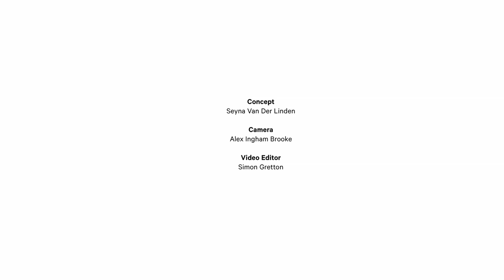Sunrise to Sunset | Milan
Federico Vavassori.
Already a presence in the art scene, this young curator and gallery owner is the perfect guide to Italy's capital of creativity.